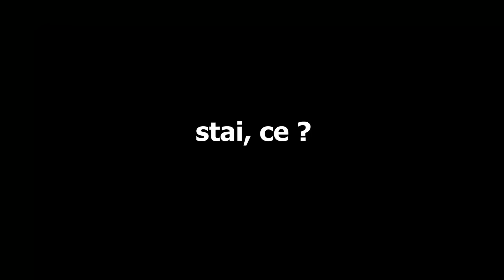ALEGE un TOBOGAN din OHIO !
TAG-uri, ignora-le !

JOCURI HORROR ROMANIA CREEPY SCARY MINECRAFT ROBLOX FANTOME PARANORMAL DOCUMENTAR SLENDER MAN SIREN HEAD CARTOON CAT FNaF PHASMOPHOBIA HUGGY WUGGY LEGENDE FACE REAVEAL INSANITY ISILENT IRAPHAHELL XSLAYDER IHATEPINK IUGIN HIGHMAN STRESU JUSTITIARUL DE BERCENI GAMING BACKROOMS RAZBOI MAXINFINITE BACKROOMS MINECITY NEXTBOTS LA 3 DIMINEATA CHOO CHOO CHARLES PROJECT POPPY PLAYTIME DOORS 2 SONS OF THE FOREST UPDATE LIFE OF LUXURY REACTIE OHIO GARTEN OF BANBAN 2 3 4 5 CAPRA DIN OHIO SECURITY BREACH BABY IN YELLOW COPILUL SECRETE SKIBIDI WC